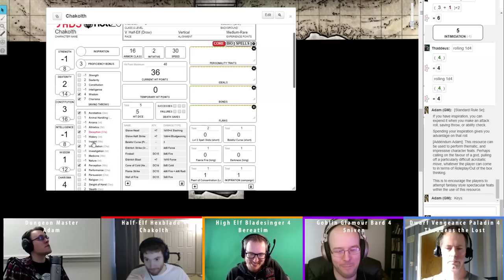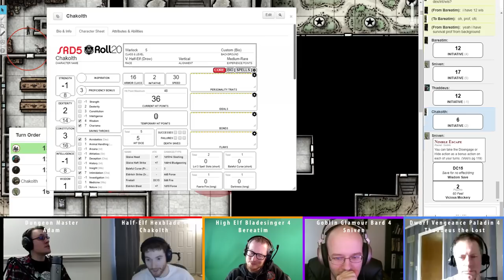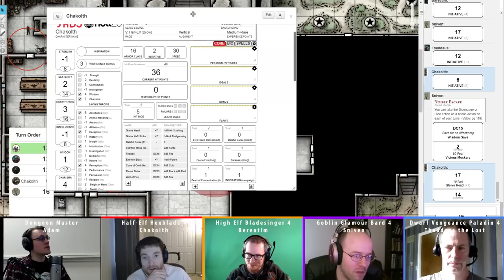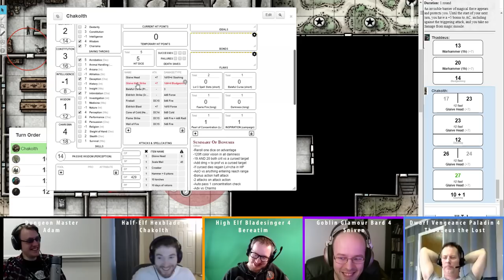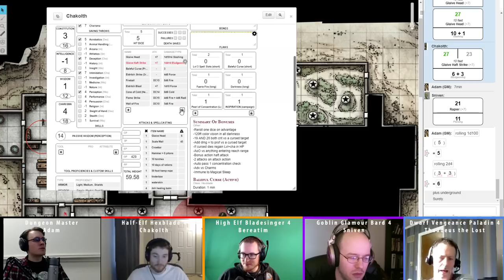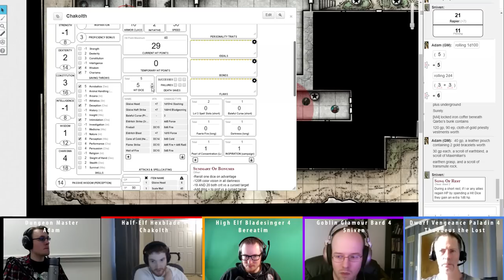D&D Season 4: Baking with Monks (Part 16)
Filthy playing Dungeons and Dragons (version 5e) with members of his gaming community. This season features Dungeon Master Adam (from Altf Four Gaming), Half-Elf Hexblade Chakolth (FilthyRobot), High Elf Bladesinger Bereatim (JoINrbs), Goblin Glamour Bard Sniven (Xiloscient), and Dwarf Vengeance Paladin Thaddeus the Lost (Kevin). I'm can't express how excited I am about this season, we've got a great cast and a great campaign lined up!

Please check out the excellent content of Adam's and JoINrbs's gaming channels.